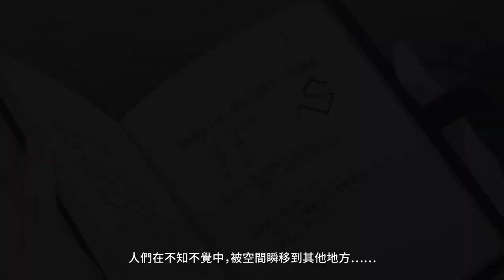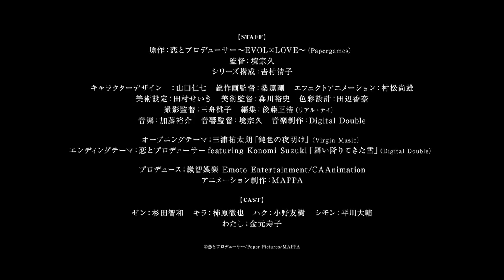【戀與製作人動畫】最終預告PV公開！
愛與夢想都要棋逢對手——
動畫公司MAPPA製作 X 戀與製作人 原作
2020年7月15日起 每週三晚23:00

CAST
李澤言： 杉田智和
周棋洛： 柿原徹也
白 起： 小野友樹
許 墨： 平川大輔
我： 金元寿子

STAFF
總監督：境宗久
系列構成：𠮷村清子
角色設計：山口仁七
制 片：崴智娛樂 Emoto Entertainment
動畫製作：MAPPA
出 品：Paper Pictures / MAPPA